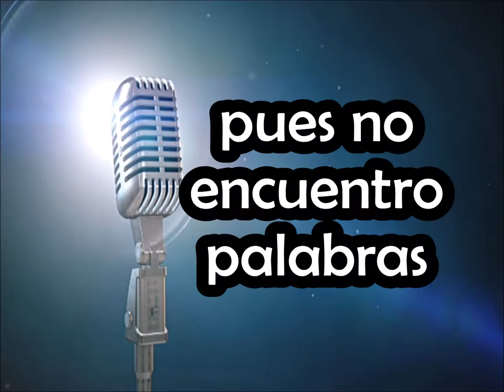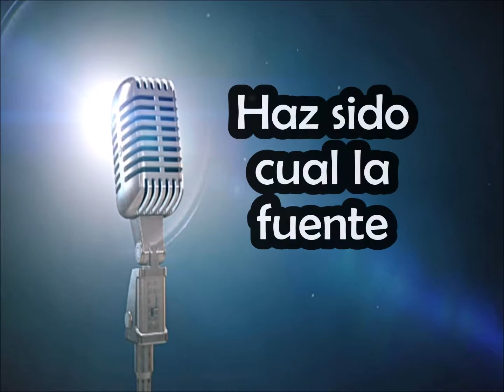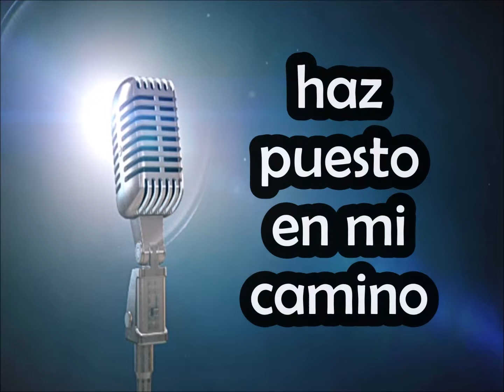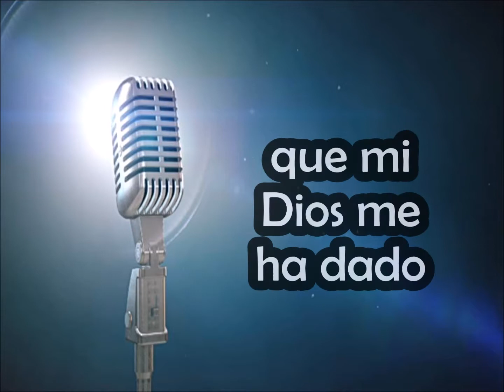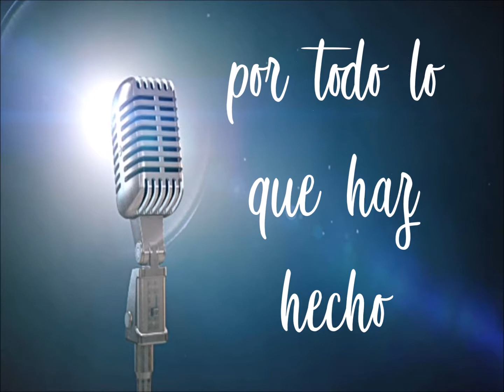AGRADECIMIENTO Giovanni Rios Voz y letra